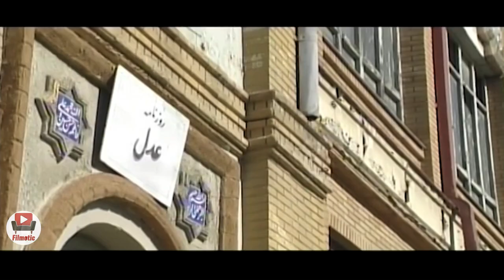سریال رسم عاشقی - قسمت 12 | Serial Rasme Asheghi - Part 12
سریال رسم عاشقی - قسمت 12

خلاصه داستان:
داستان این سریال مهرماه 1320 است. چند روزی که رضاشاه به بیرون از  تبعید شده و هرج و مرج بر همه جا حاکم شده و شهر در قبضه نیروهای نظامی خارجی قرار گرفته‌است. استاد ابراهیم خان مرد متمول و صاحب منصبی است که قصد دارد طوبی را به عقد خود درآورد. یوسف که جوان جاهل و لاابالی است...

بازیگران:
افسانه پاکرو، سروش صحت، احمد مهرانفر، محمدعلی کشاورز، لاله اسکندری، محمود عزیزی، مینا جعفرزاده، فرهاد بشارتی، صالح میرزاآقایی، جمشید جهان‌زاده، مهوش وقاری

کارگردان: سعید سلطانی
تهیه کننده: اسماعیل عفیفه
نویسنده: سید سعید رحمانی

ژانر: عاشقانه، مذهبی، تاریخی

برای مشاهده قسمت های دیگر سریال رسم عاشقی بر روی لینک زیر کلیک نمایید:

Serial Rasme Asheghi - Part 12

Synopsis:
The story of this series is October 1941. A few days after Reza Shah was exiled from , chaos reigned everywhere and the city was under the control of foreign military forces...

Release: 2004

Cast:
Afsane Pakrou, Soroush Sehat, Ahmad Mehranfar, Mohammad Ali Keshavarz, Lale Eskandari, Mahmoud Azizi, Mina Jafarzadeh, Farhad Basharti, Saleh Mirza Aghaei, Jamshid Jahanzadeh, Mahvash Vaghari.

Director: Saeed Soltani
Producer: Ismail Afifeh
Author: Seyed Saeed Rahmani

Genre: Romance, Religious, Historical